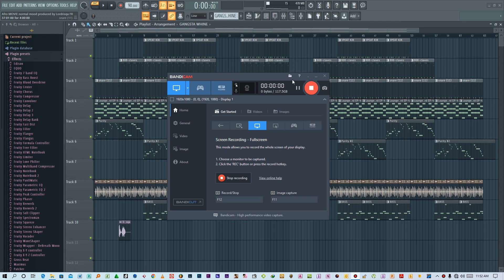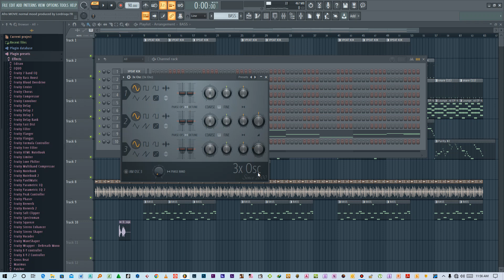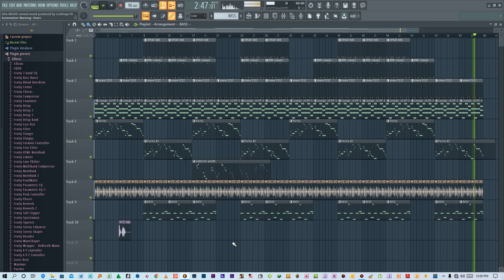How I made Afro MOVIE normal mood soundtrack